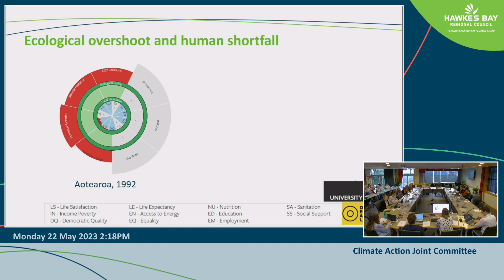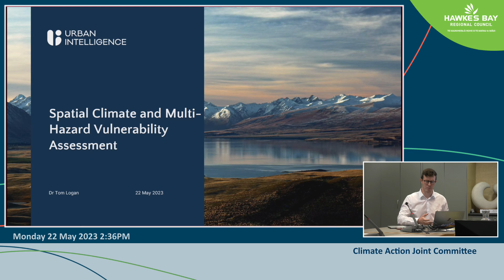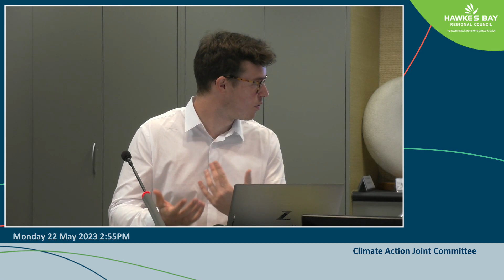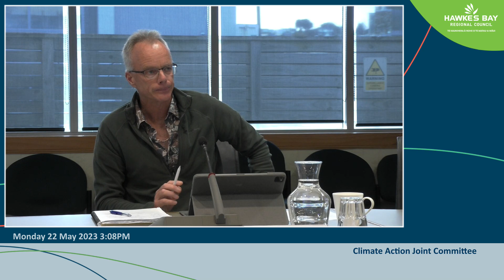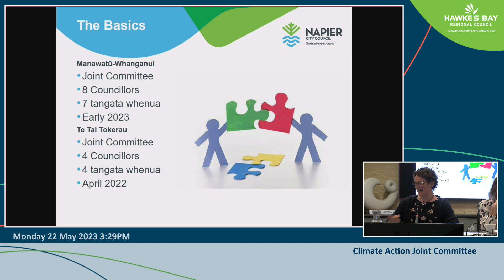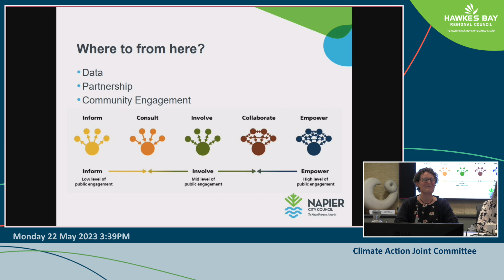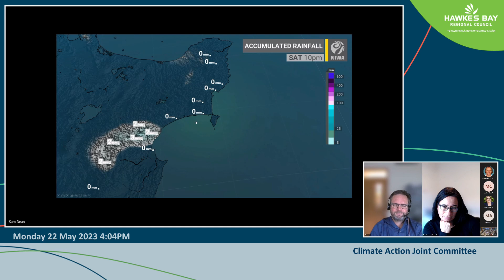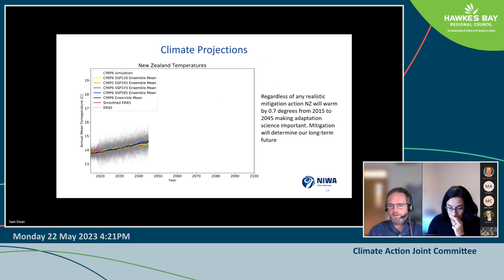Meeting of the Climate Action Joint Committee - 22nd May 2023